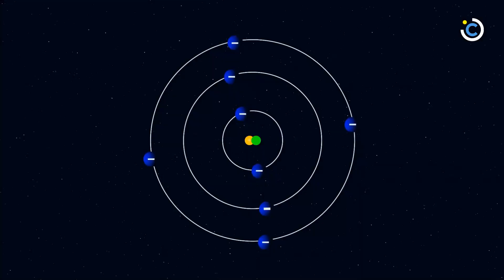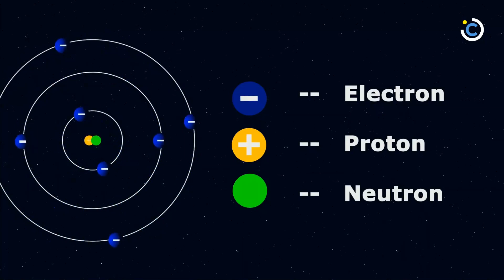Strange Surface Features on Red Planet Hint at Past Life on Mars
Scientists investigating photographs taken by the Curiosity rover have identified strange surface features on Mars that hint at past life on the red planet.

Script: Written by Ivan Petricevic.